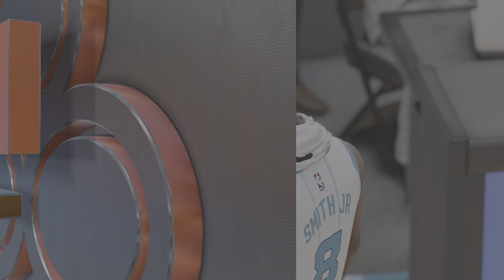NBA 2K23 New York Knicks Franchise 22-23 Game 26 @ Charlotte